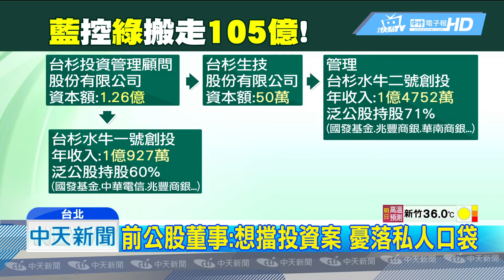20180803中天新聞 公股銀行出錢卻無法管！ 藍控綠搬走105億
我們的納稅錢是這樣花的嗎？國民黨立委踢爆，蔡政府以「台杉投資管理顧問公司」為名，推出「台杉水牛一、二號創投案」，行政院國發基金是最大股東，再加上公股銀行挹注，泛公投持股高達6-7成，明明都是公股銀行出資，但透過白手套變成民營公司，規避監督與調查，藍委說綠營已經透過這種手法，從銀行搬走105億元，前官股董事聶建中還說，當初也曾要擋公股銀行投資，也被關切。